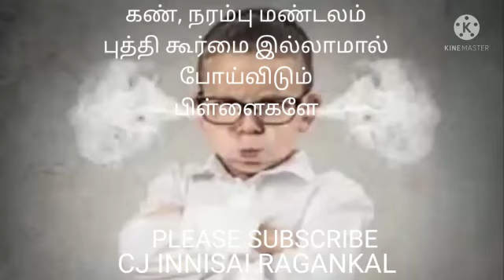CHILDRENS CELL PHONE GAMES, AWERNESS SONG